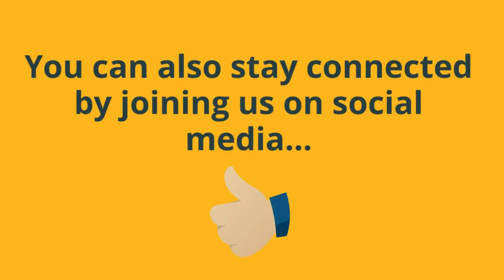Discover North Ayrshire Libraries Digital Library Services